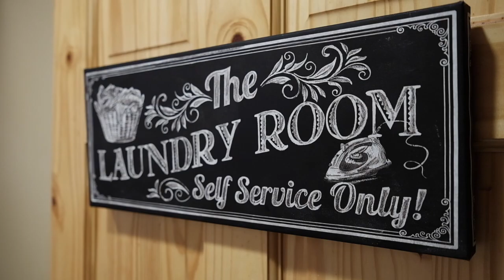535 S Pinon Dr Big Bear, CA Tour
ATTACHED GARAGE with Separate Access . Flat Easily Paved Driveway and wide street!! Welcome to 535 S Piñon Dr., a stunning modern cabin-style home located in the beautiful Big Bear, CA! This property exudes warmth and charm, boasting a sleek and contemporary design that perfectly blends with its natural surroundings.
Upon entering the home, you will be greeted by an inviting interior, filled with natural light and high-end finishes throughout. The dimmable lights and fan-controlled outlets provide maximum comfort and convenience, while the modern cabin feel will make you feel right at home.
The main living area features a cozy fireplace with bedside access, perfect for snuggling up during the chilly winter months. The interior laundry room provides practicality and convenience, making house chores a breeze.
The garage is truly a car enthusiast's dream, with a 240 volt outlet and a well-appointed workshop area. Whether you're a DIY enthusiast or a professional mechanic, this garage will suit all your needs.
For those who love outdoor activities, this property is a nature lover's paradise! Hiking trails near the property provide endless opportunities for adventure and exploration.
This property is connected to city sewer and features central heating, providing ease of maintenance and a comfortable living environment year-round.Located just 3 minutes away from the lake and market and only 10 minutes from the charming village, this home is perfectly situated to enjoy all that Big Bear has to offer. Don't miss this once-in-a-lifetime opportunity to own this breathtaking property in one of the most desirable locations in California.